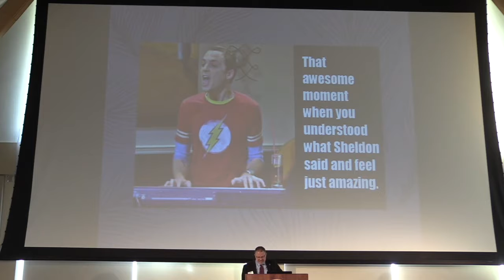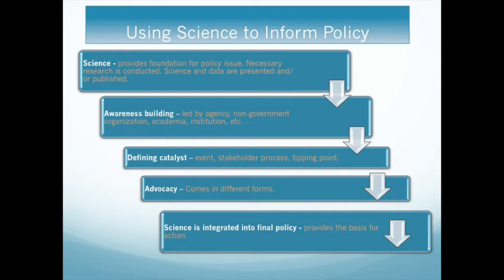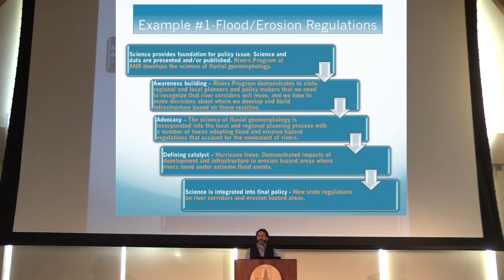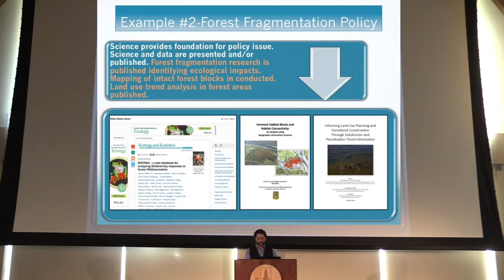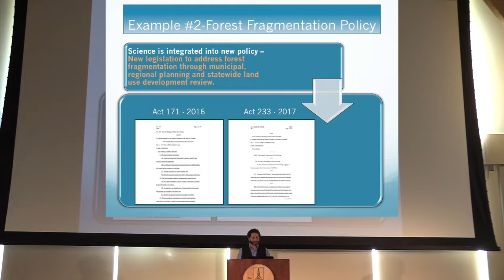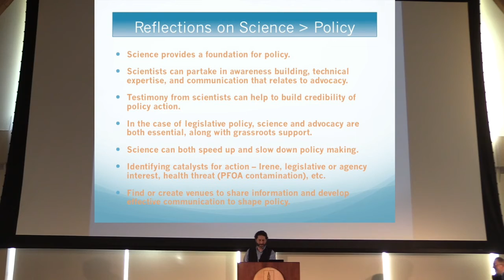Jamey Fidel Flash Talk 2017 FEMC Conference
Following our morning keynote presentation, five experts in the world of science communication gave 5-minute flash-talks synthesizing their techniques and strategies for effective communication directed towards the many stakeholders our audience will collaborate with professionally.

Reaching Decision Makers: Using Science to Inform Policy was presented by Jamey Fidel, General Counsel & Forest and Wildlife Program Director, Vermont Natural Resources Council

Presentation at the 2017 Forest Ecosystem Monitoring Cooperative Conference, more info available